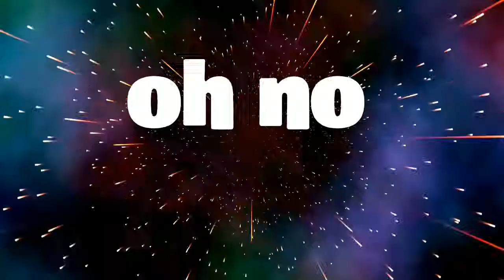Fortnite Season 4 Games